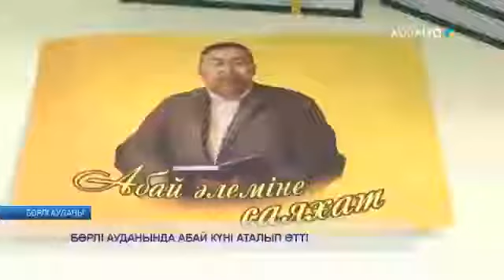БӨРЛІ АУДАНЫНДА АБАЙ КҮНІ АТАЛЫП ӨТТІ